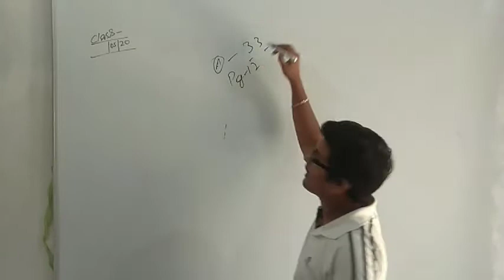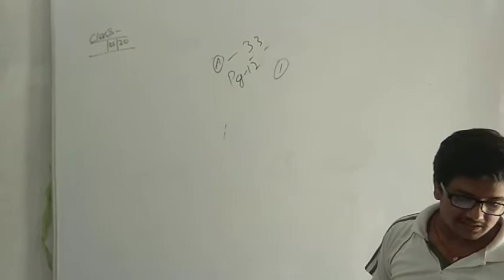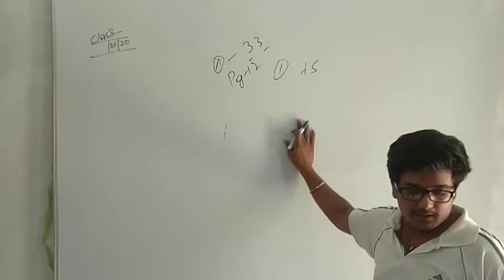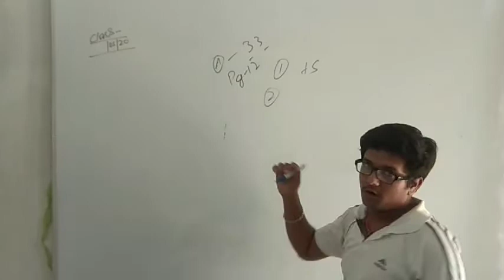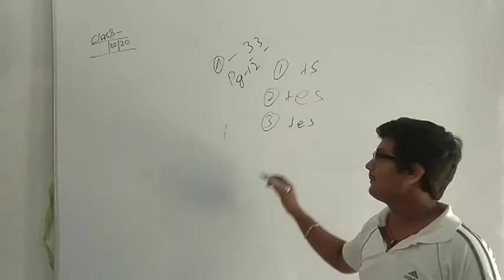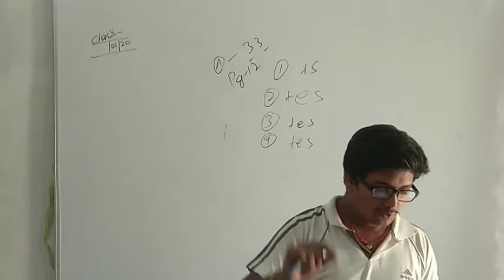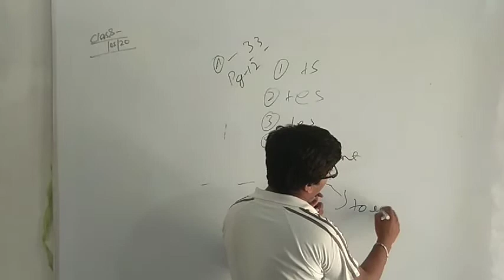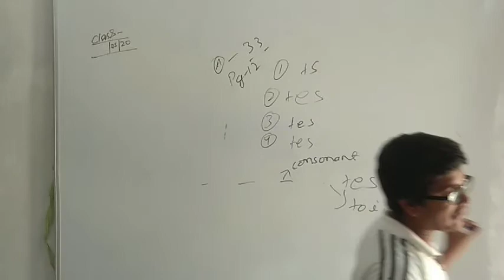Lecture_21_Class 3 ( English Grammar )